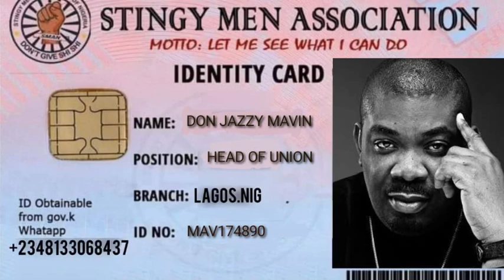Stingy Men Association & Leonard Mweembe - Podcast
What the heckery 😂 Is this a joke? Okay moving on...